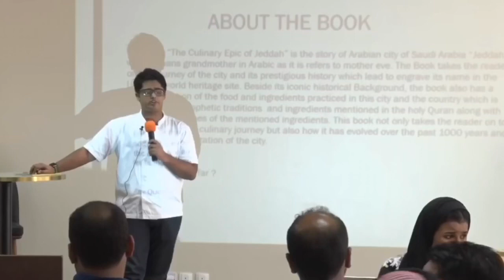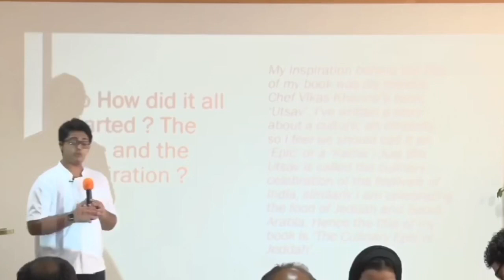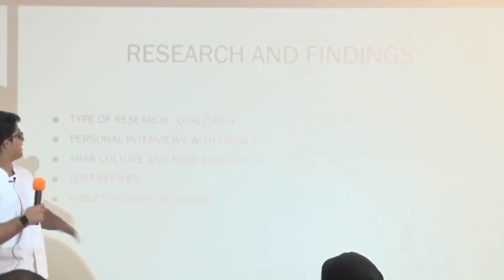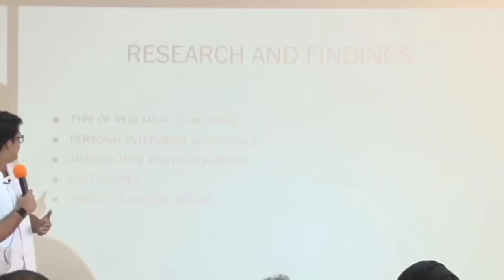Episode 7: Ajai Sharma Talk At SudiTechnpreneur Conference 2018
🌟 Ajai Sharma: From WGSHA Alumnus to Culinary Author Extraordinaire in Jeddah! 📚🍴

Join us for an inspiring journey as we catch up with Ajai Sharma, a proud alumnus of Welcomgroup Graduate School of Hotel Administration (WGSHA) in Manipal. He's back in Jeddah, Saudi Arabia, with something truly special – his long-awaited book, "The Culinary Epic of Jeddah."

📖 In this enlightening episode, Ajai Sharma shares his remarkable journey from culinary education at WGSHA to becoming an accomplished author in the vibrant city of Jeddah. He took center stage at the 2018 Sauditechnpreneur Conference, where he unveiled his culinary masterpiece and shared insights from his book.

🎤 We dive deep into his experiences, his passion for culinary storytelling, and the cultural richness of Jeddah that inspired his literary work.

Your engagement encourages us to bring you more enriching content.

Don't miss out on more inspiring stories, culinary adventures, and travel explorations.

Get ready to be inspired by the journey of Ajai Sharma, as he brings to life the culinary tales of Jeddah in his book. It's a story of passion, cultural exploration, and the spirit of culinary artistry. Join us on this delightful adventure! 📚🍽️🌍